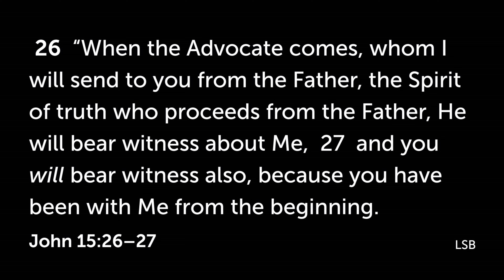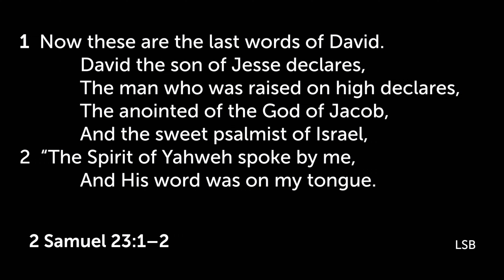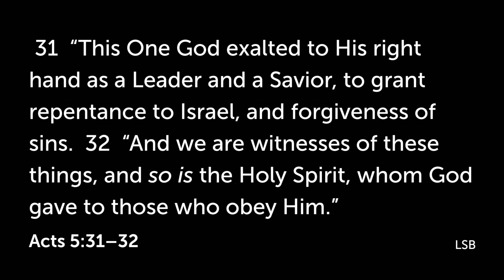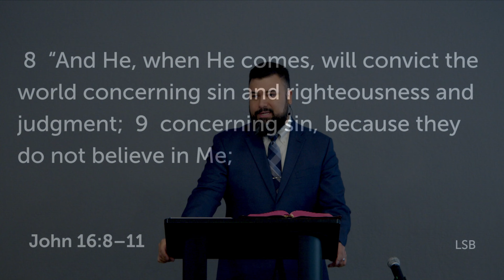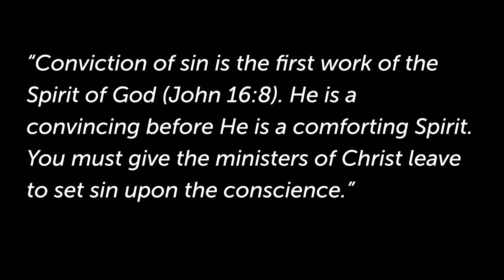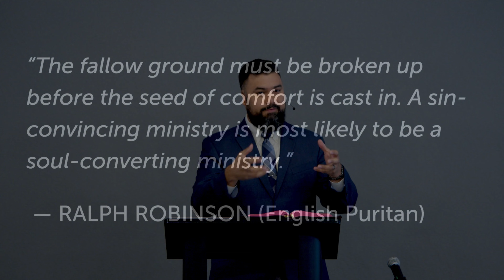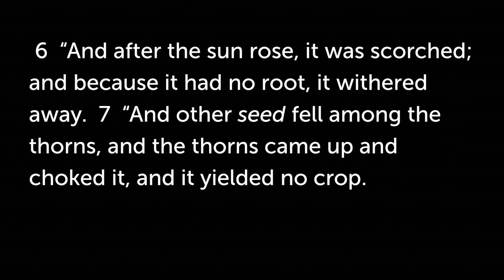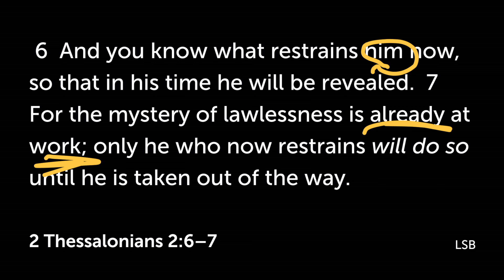Equipping Hour | The Holy Spirit | The Holy Spirit and The World